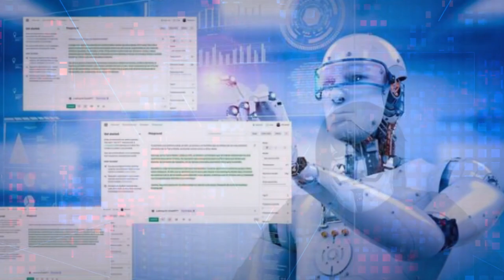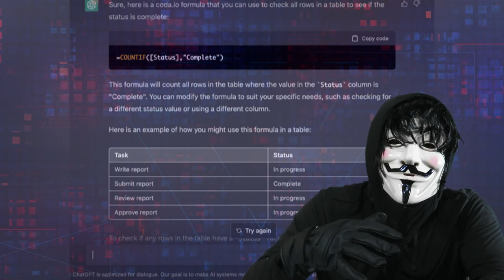Urgente ALERTA ULTIMAS NOTICIAS DE ESTADOS UNIDOS. NADIE QUIERE EN EL PARTIDO. 7 DE MARZO 2023